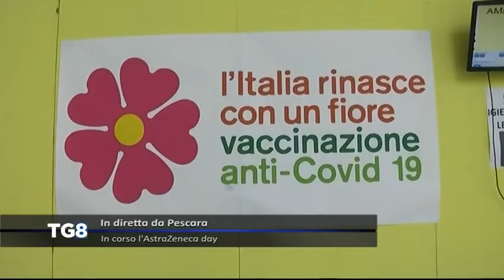LIVE Pescara - In corso l’AstraZeneca day